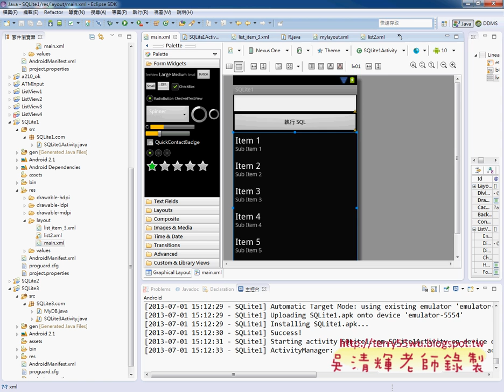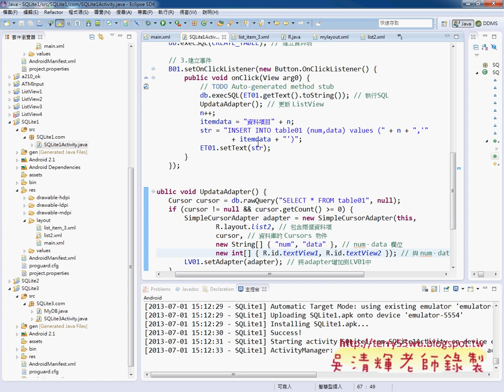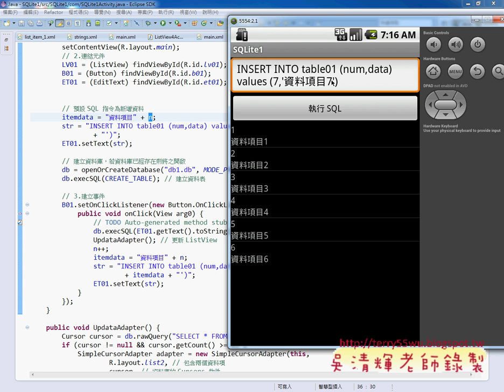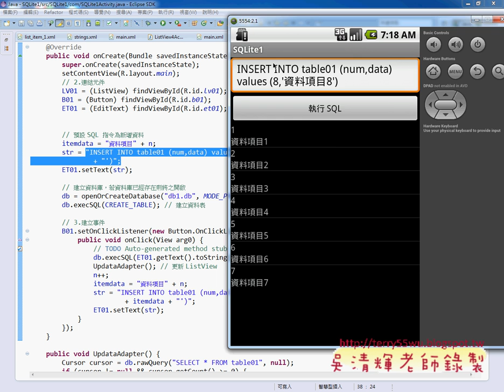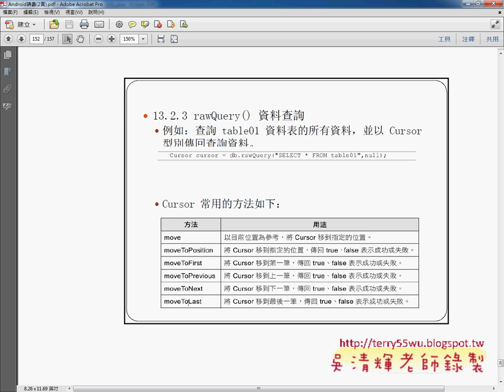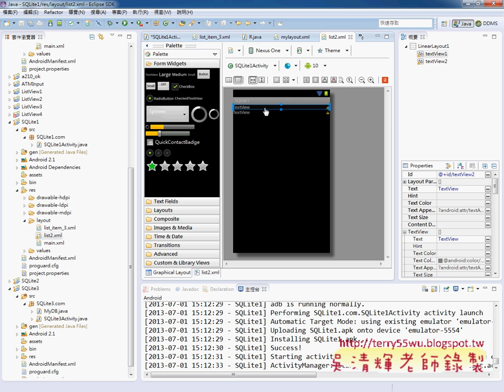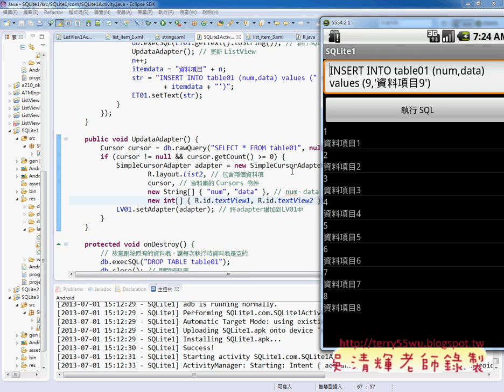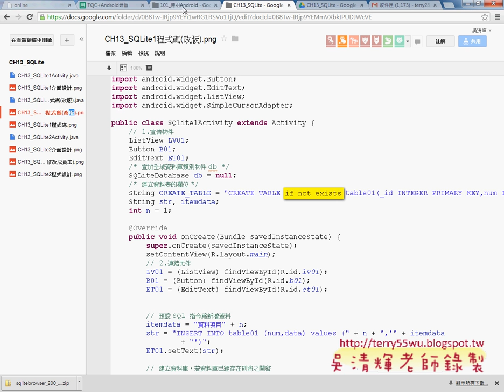13 SQLite1介面與程式撰寫